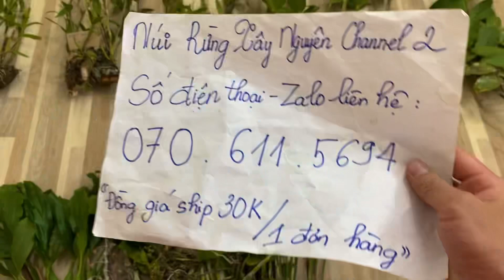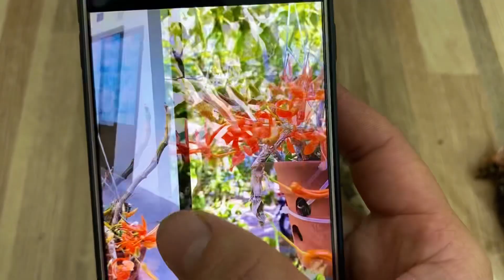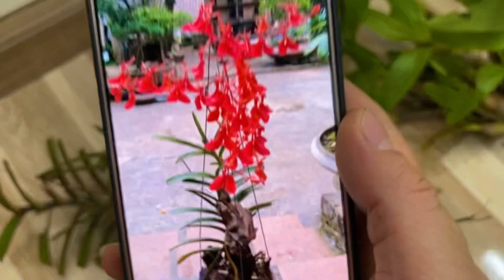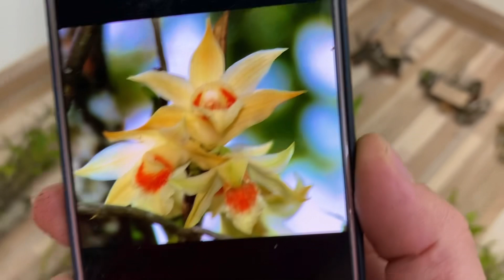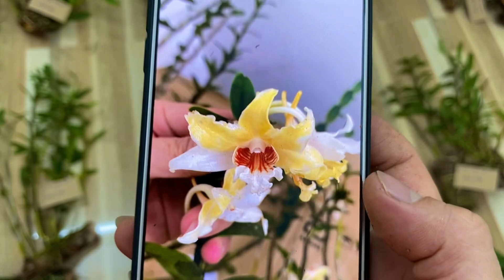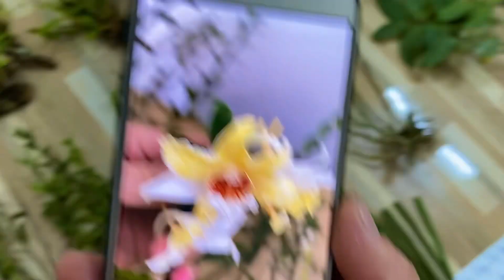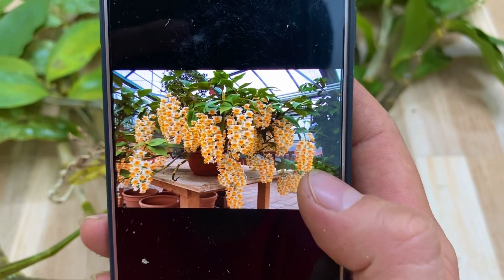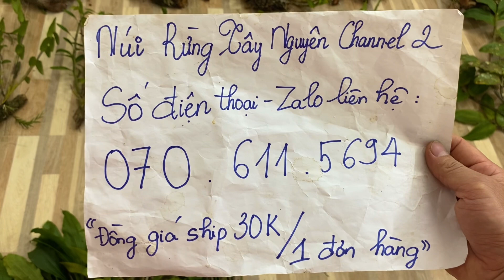(Dạ đã hết rồi ạ)Lan rừng tối 11/3/2023(ship30k)Đơn cam, huyết nhung,hắc mao, vạch đỏ, kiều hồng-cam